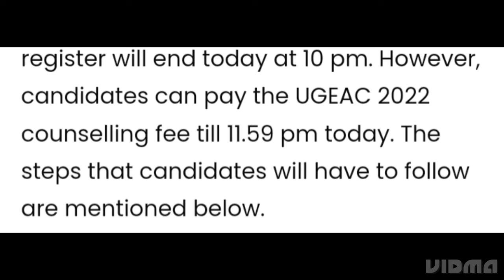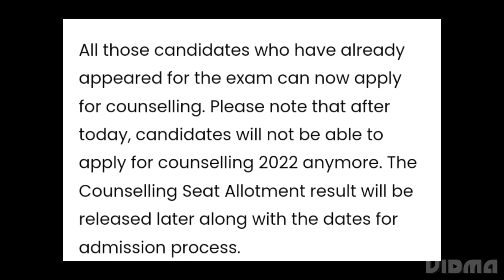BIHAR UGEAC COUNSELLING 2022:LAST DATE TO APPLY TODAY, SEAT ALLOTMENT RESULT RELEASED DATE,ADMISSION